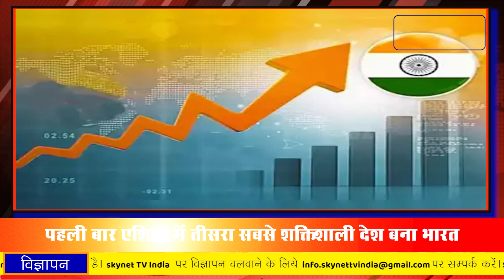आज के मुख्य समाचार – Today’s News Headlines ! skynet TV India